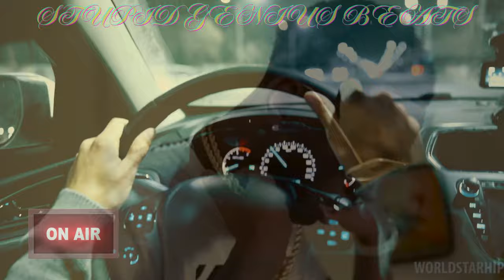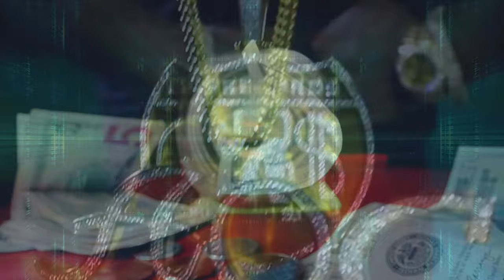Young Dolph x AocObama "Damn Thang" Remix 2024 (Music Video)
via @YouTube

   •   Get your name mentioned in the beginning of upcoming remixes for our top supports!
   •   Share your thoughts and suggest future remixes in Members Only Polls!